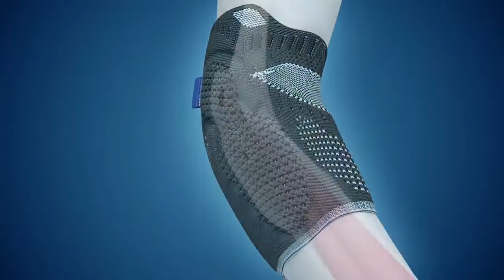20 Thuasne Silistab® epi